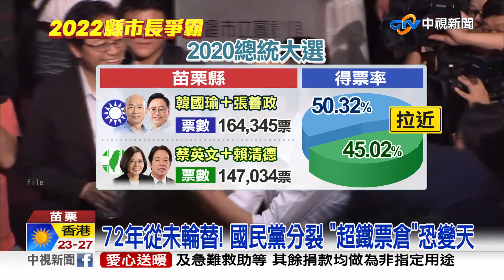苗栗恐變天?! 藍"鐵票區"大內鬥 綠"處女地"拼翻轉│中視新聞 20221117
2022縣市長選舉，苗栗出現變天可能!過去苗栗，一直是國民黨鐵票區，72年來從未政黨輪替，但這次因為，國民黨分裂，現任議長鍾東錦脫黨參選，和代表國民黨的謝福弘，力爭正藍軍身分，分散藍營選票；民進黨把握藍營內鬥機會，府、院、黨輪流南下，替徐定禎催票，把握民進黨72年來，最接近勝選的一次，力拚翻轉，恐讓苗栗藍天變綠地。